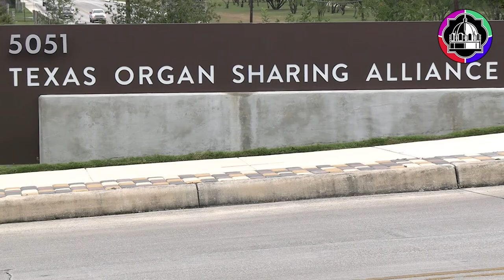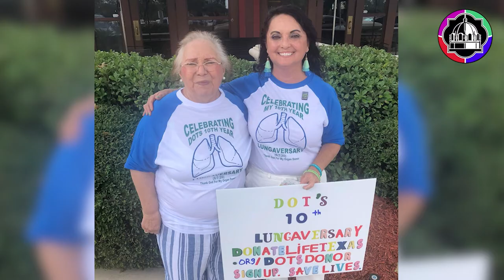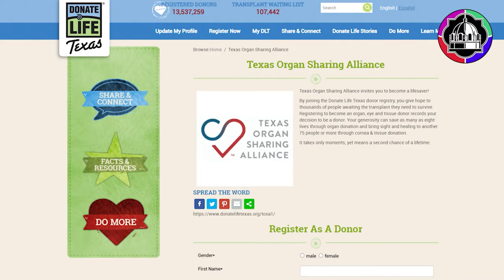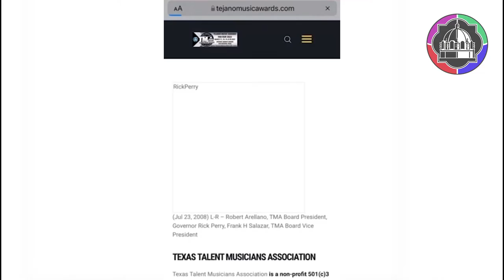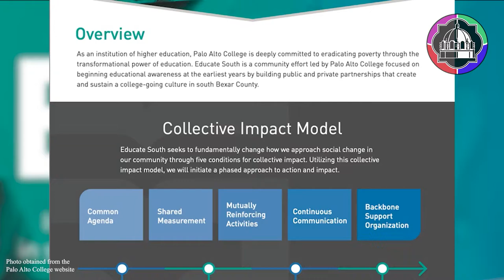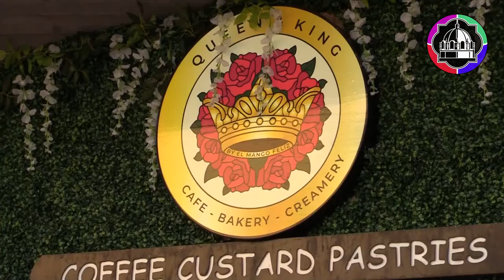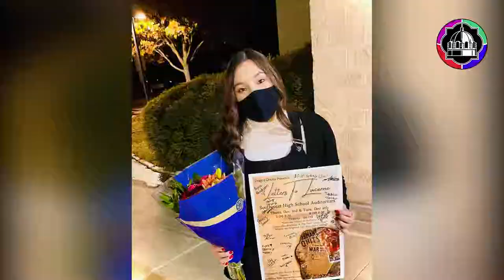Enlace Newscast Non-Profit Special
Enlace News is a production of Texas A&M University-San Antonio students as part of the Univision Media Lab program.

Hosts: Lanie Perez, Sarah Cervera

Executive Director: Sarah Cervera

Executive Producer: Lanie Perez

Director of Videography and Editing: Irma Saenz

Content Editor: José Ravelo

Content by: Lily Celeste Reimherr Buckert, Juan Rodriguez Maldonado, Irma Saenz, Ashley Sosa, Miranda Rodriguez, Clarissa Martinez, Stephanie Rodriguez